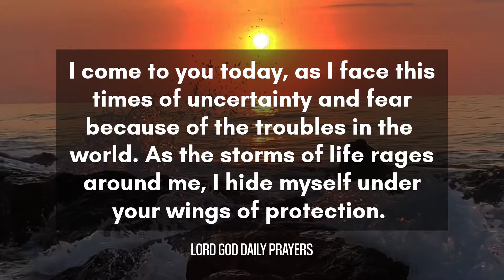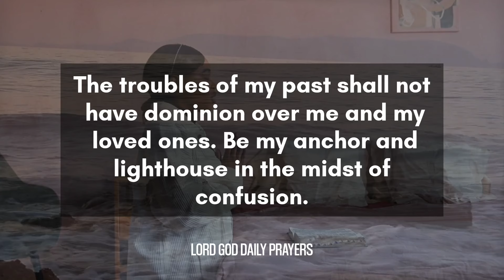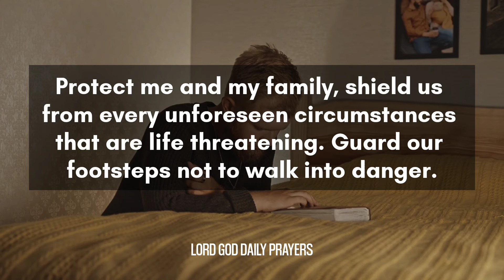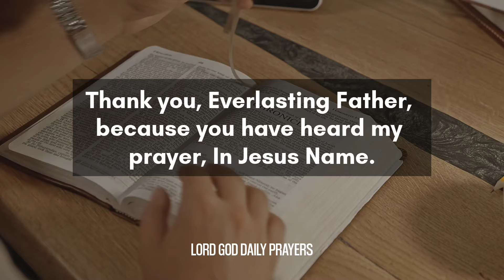LORD GOD, you are my refuge and STRENGTH, I shall win the battles of life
►This is an Original video created by: Lord God Daily Prayers
►Fully Licensed Footage & Music

evening prayer
night prayer
morning prayer before you start your day
catholic
Short prayer to god
powerful prayer